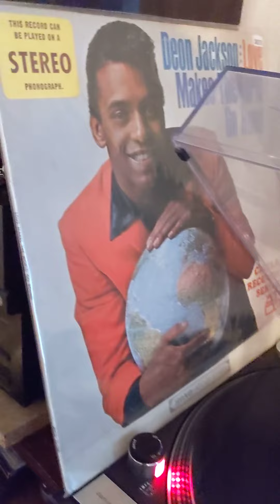Deon Jackson - 1-2-3 (US - Atco)